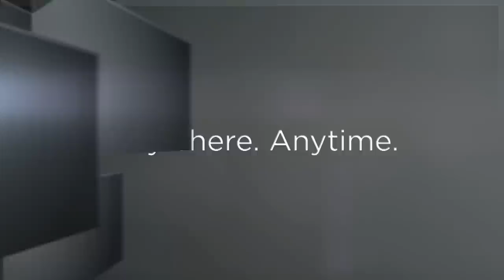DiSanto - HBO 1st Quarter Commercial 2014